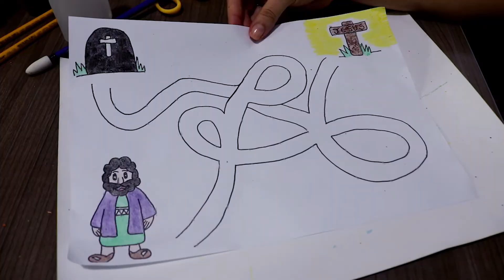EBF 2020 - 4º DIA | ATIVIDADE SOBRE NICODEMOS - Com a Tia Eliane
e baixe o kit de atividades da EBF 2020.